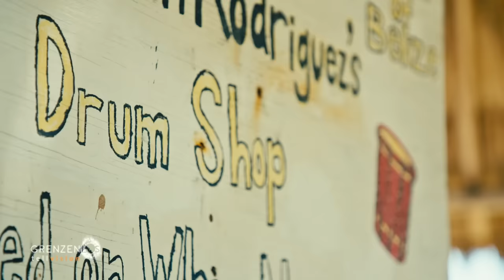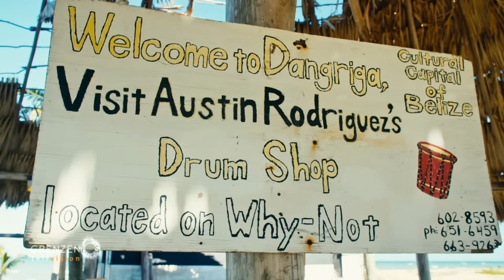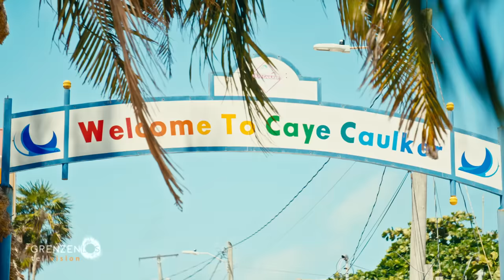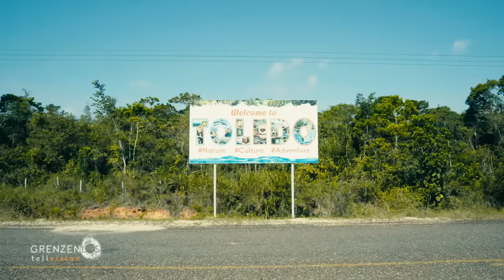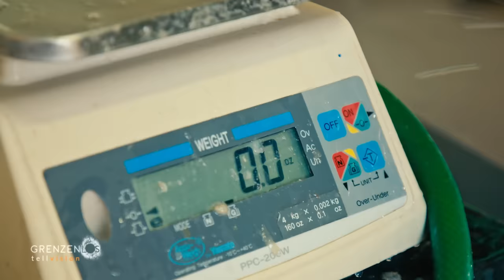"Grenzenlos - Die Welt entdecken" in Belize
Belize - Hier lässt sich authentische karibische Lebensfreude noch erleben. Die Bevölkerung von Belize ist stark multikulturell geprägt und versprüht in jeder Ecke des Landes ihren eigenen karibisch-lässigen Charme.
Grenzenlos taucht ein in das paradiesisch türkisfarbene Wasser des Backpacker-Eilands Caye Caulker und geht mit Fischer Ian Forté auf die Jagd nach einer ganz besonderen Schnecke.
In Dangriga, der Kulturhauptstadt Belizes zeigt uns die erste Trommelbauerin Mittelamerikas Daytha Rodriguez, die Kunst hinter den berühmten Garifuna-Trommeln. Ein Weltkulturerbe, das von einer der stärksten Frauen Belizes am Leben erhalten wird!
Außerdem: Brüllaffenexperte Robert Pantin geht mit uns auf die Pirsch durch dichten Dschungel auf der Suche nach den zweitlautesten Landsäugetieren der Welt.
Die außergewöhnliche landschaftliche und kulturelle Vielfalt auf kleinem Raum macht Belize zu einem der spannendsten Flecken in Zentralamerika.